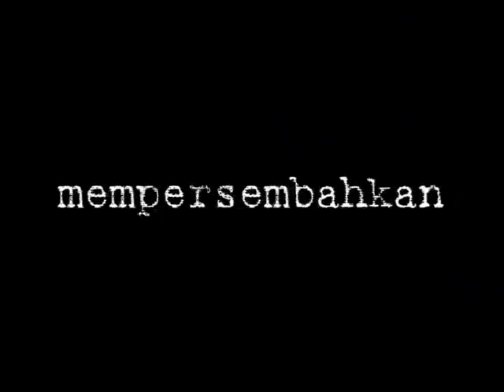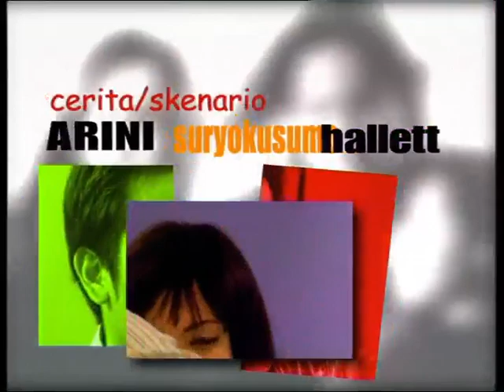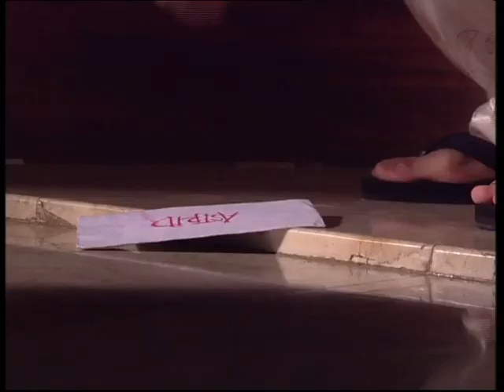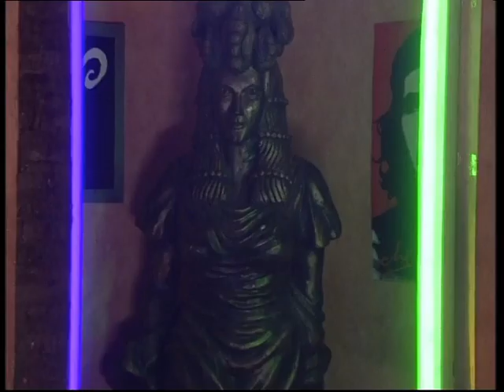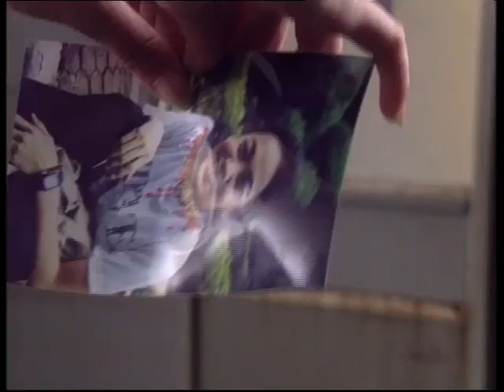Sinetron 3 IN 1- EPSODE 06 | 2003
Doni, Rico dan Tanjung bersahabat sejak kecil, mulai dari tinggal di komplek yang sama, sampai pergi ke sekolah yang sama. Hampir tiap hari mereka habiskan dengan satu sama lain. Namun sejak beranjak dewasa, mereka mulai menjalani kehidupan yang berbeda.

Walaupun mereka sibuk dengan kehidupannya masing-masing, persahabatan mereka tetap kuat. Mereka menghabiskan banyak waktu dan bertukar cerita bersama di cafe.

Doni si penulis cerita cinta yang terkenal, namun pada kenyataannya tidak mempercayai cinta sama sekali. Rico si anak tunggal dari keluarga kaya yang sudah terbiasa akan harta, namun sebenarnya tidak dapat hidup tanpa cinta. Tanjung si jenius yang sibuk dengan kuliah dan pekerjaannya, dan seringkali menjadi tempat untuk meminta nasihat.

Tiga pria. Tiga karakter. Perilaku yang berbeda, status sosial yang berbeda, visi hidup yang berbeda. Hanya satu hal yang dapat mempertahankan mereka yaitu persahabatan. Saling membantu akan masalah keluarga, pendidikan, pekerjaan sampai wanita yang mereka cintai

3 dalam 1. Tiga pria dalam satu persahabatan yang kuat.

Pemeran:
Zumi Zola
Teuku Ryan
Fathir Muchtar